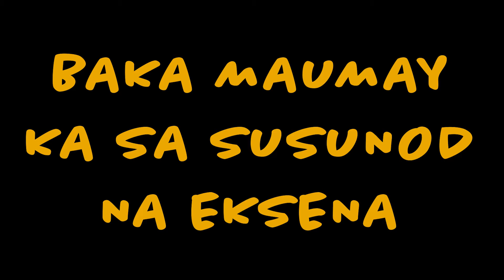BASANG BASA SA ULAAAN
Mag jowang basang basa sa ulan kahit meron naman masisilungan.
Kapag kayo na kidlatan, nako bahala kayo dyan!